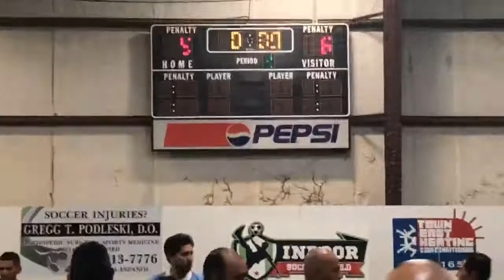Torneo de veteranos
Rubén Luna presenta torneo de veteranos 3000 dólares al primer lugar 🥇 Mendoza 🆚 Santos